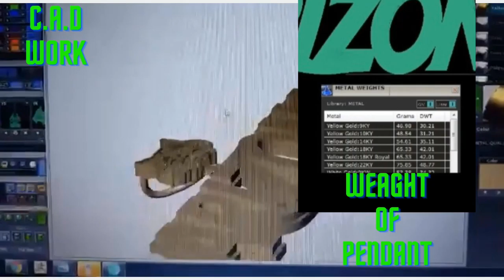HOW TO MAKE A CUSTOM GOLD PENDANT and jewelry START TO FINISH (RECAP)AND FINISHED PENDANT AT THE END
HERE A RECAP OF A PENDANT I HAND SHOWN YOU NOW HERE IT IS ALL DONE LOOKING FREASH AND READY FOR CLINENT

Music in this video
Listen ad-free with YouTube Premium
Song
Whoopty
Artist
CJ
Album
Whoopty
WMG (on behalf of Warner Records Label); TSeries Publishing, PEDL, CMRRA, Warner Chappell, LatinAutor - SonyATV, ASCAP, LatinAutor - Warner Chappell, BMI - Broadcast Music Inc., Songtrust, LatinAutorPerf, UNIAO BRASILEIRA DE EDITORAS DE MUSICA - UBEM, Sony ATV Publishing, and 6 Music Rights Societies